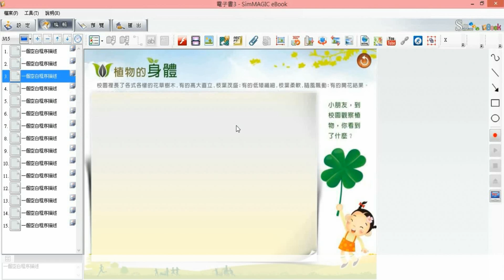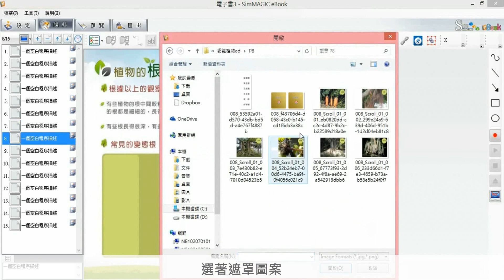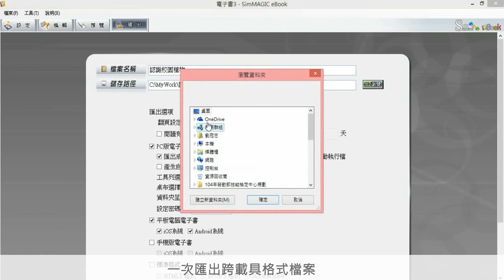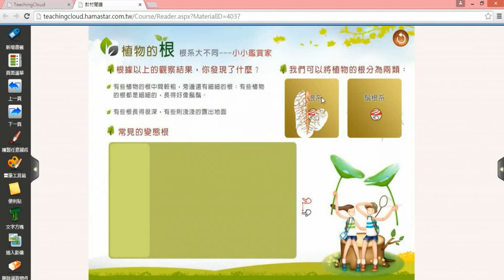TeachingCloud課前電子書編輯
透過TeachingCloud教導老師如何在課前進行電子書編輯